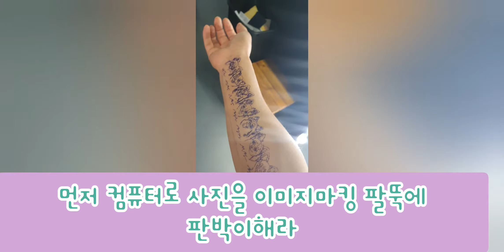강아지타투,반려견타투 치와와7둥이들을 팔뚝에심었다 멋진칼라감까지 완벽!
치와와7둥이들 내자식들
강아지타투,반려견타투 평생안고 살아갈 이쁜모습들을
팔뚝에 새겼어라
아픔은잠시 너무나이쁘게 우래기들 색감까지
완벽그자체
반려견타투 새기는과정 보셔라💕